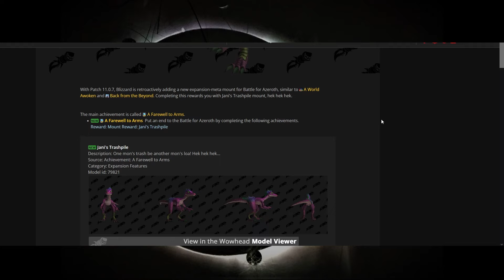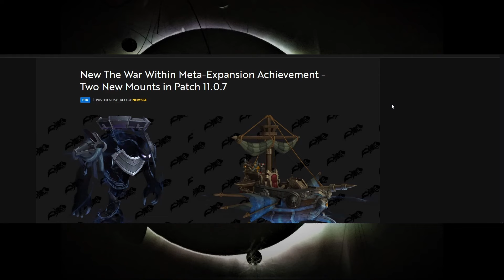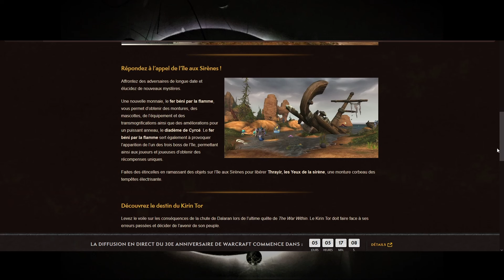Flash Info No 4 | Prix du jeton | MDI | Méta Haut-Faits | Anneau BiS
et vous y trouverez aussi toutes mes notes, spreadsheets, etc...